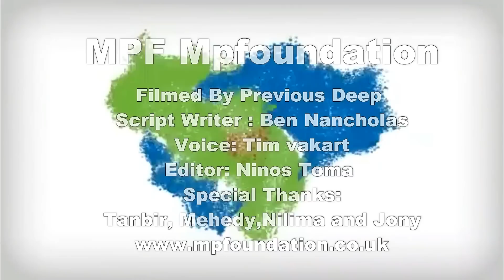Extreme Poverty - Bangladesh - Short Documentary